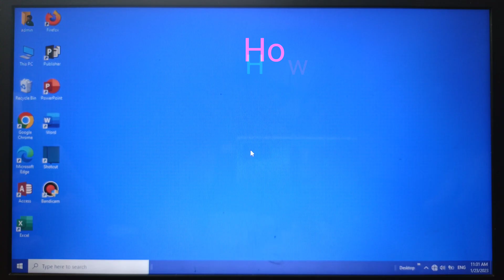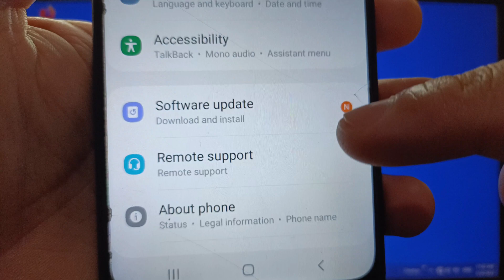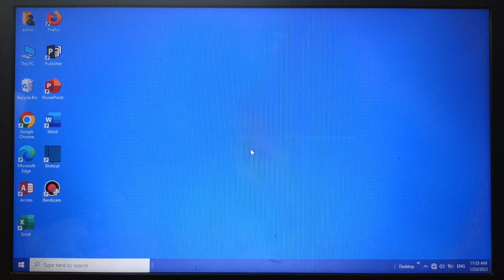How to enable or disable USB audio routing on Samsung Galaxy A02 | Media | Developer Options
Do you want to enable or disable USB audio routing on Samsung Galaxy A02.

Thanks...